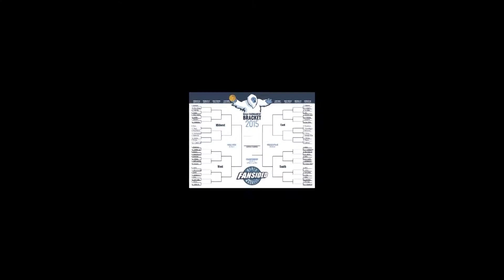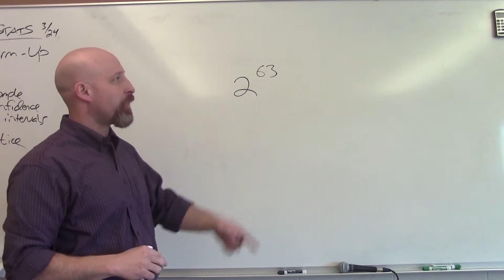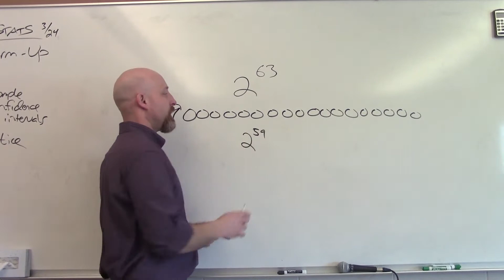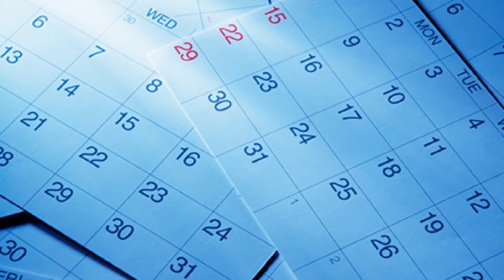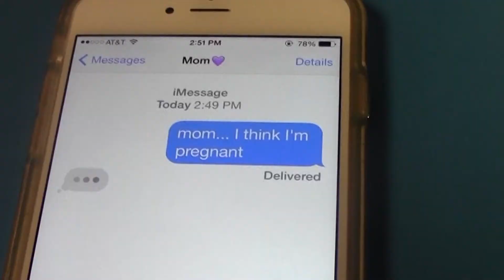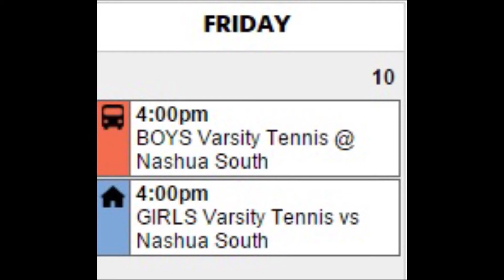4 3 15